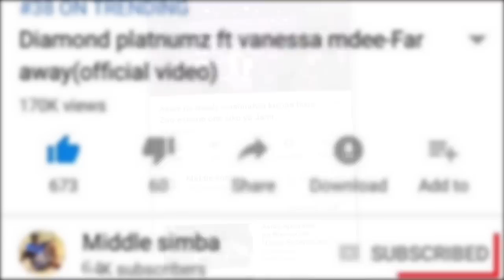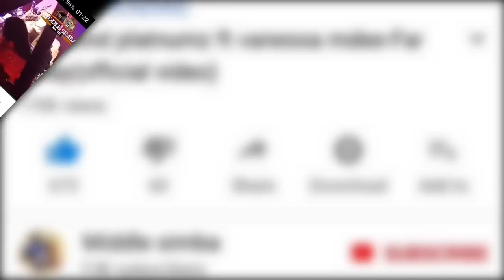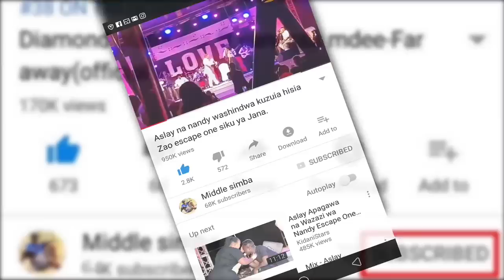HARMONIZE alivyokutana na DIAMOND,kuuza chai na mandazi mpaka kuandoka WCB.